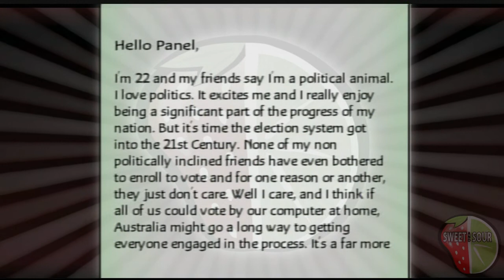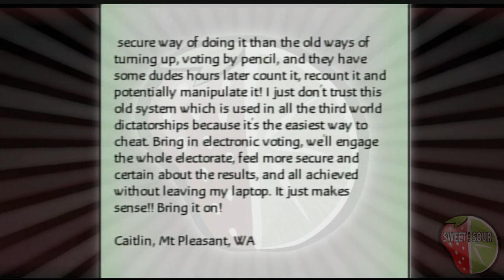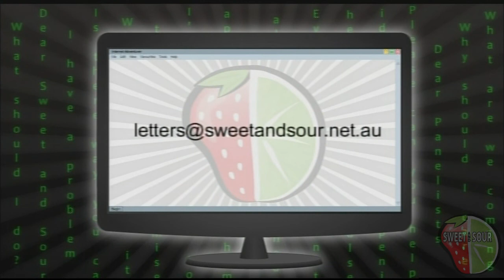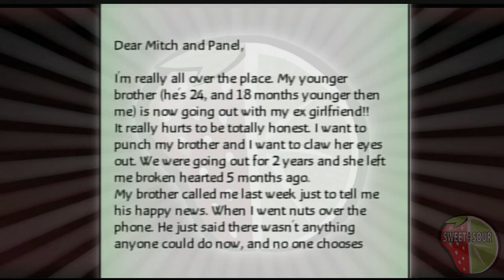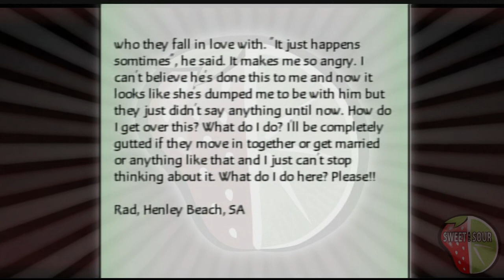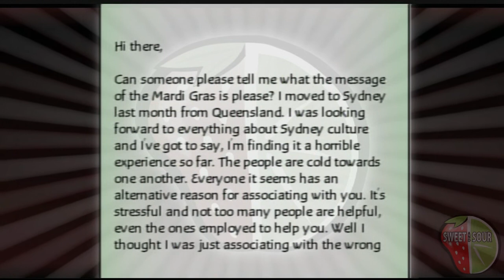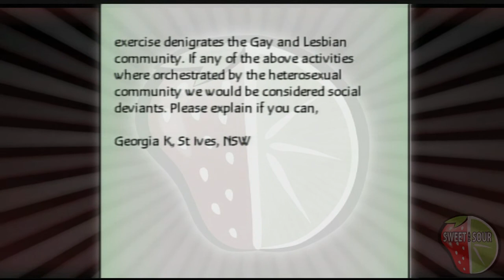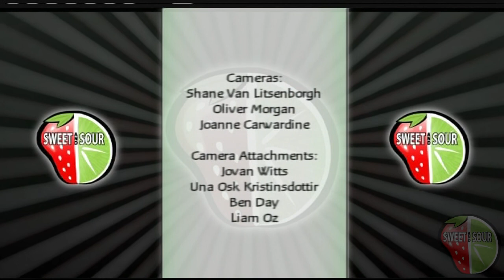Sweet and Sour 2013 - Episode 2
Sweet and Sour is a panel style community TV program, that deals with a variety of "issues" and "hot topics" plaguing viewers from around Australia. Produced by C.I.T. students and hosted by Gary Mitchell, the show  features entertaining Personalities each week!

Guests: Lewis,Kymba Cahill, Alexandra Spargo and Harry Bozin
Topics: Auto Vote, Bonking the Bro, Mardi Gaga